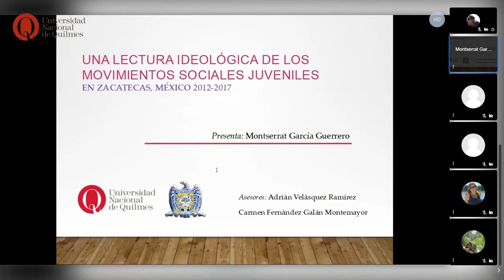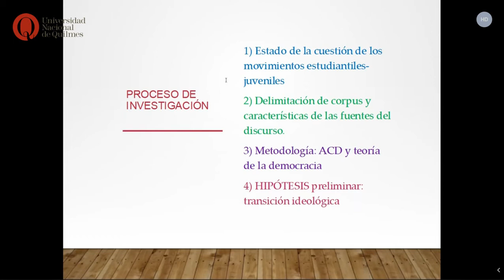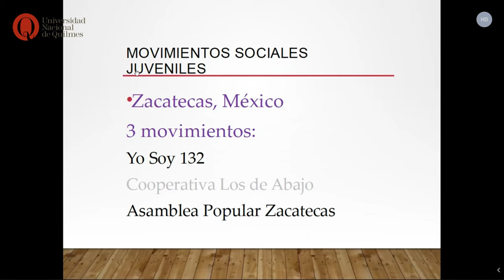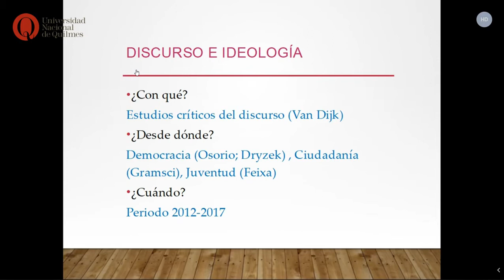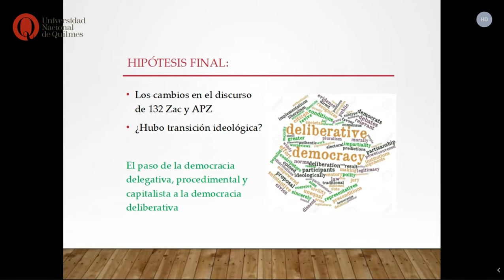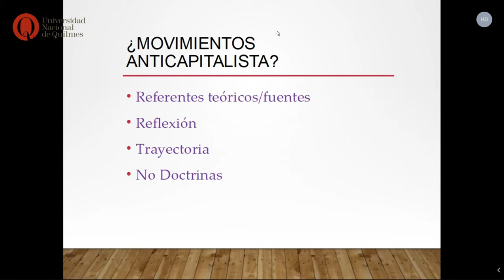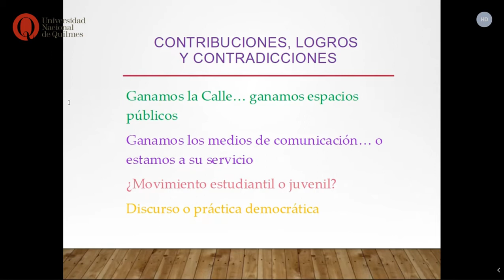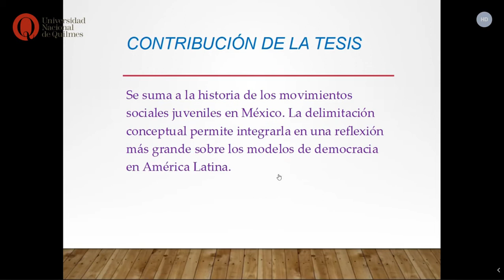Defensa de Tesis de Montserrat García Guerrero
Carrera: Maestría en Ciencias Sociales y Humanidades

Tesis: Una lectura ideológica de los movimientos sociales juveniles en Zacatecas, México 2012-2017

Director: Adrian Velazquez

Co- Directora: María del Carmen Fernández Galán

Jurados de Tesis: Sara Perez, Federico Gobato y Leandro Gamallo

Fecha de realización: 4 de mayo